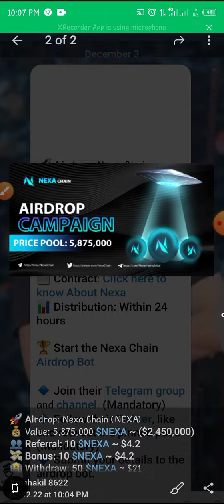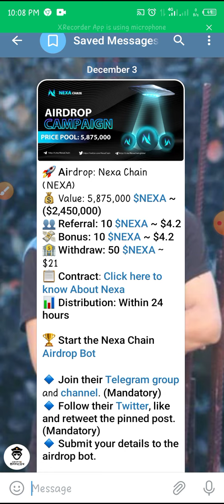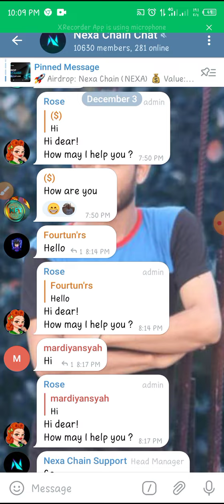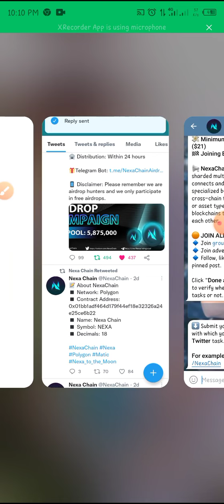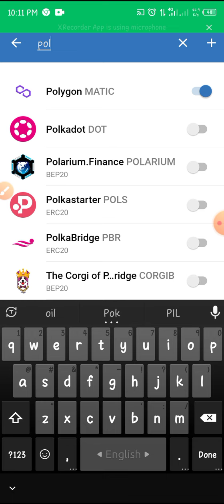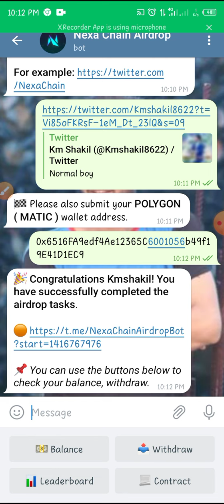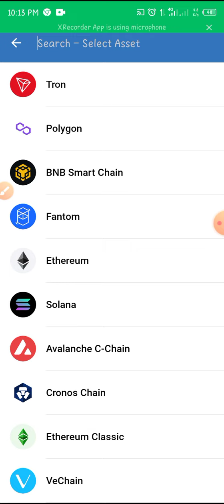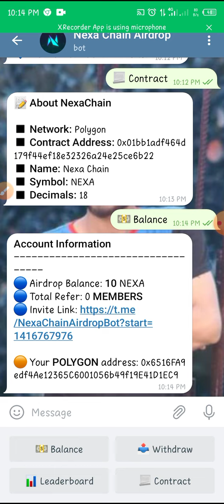Get 21$ Per Join Member | trusted offer | trust wallet offer instant payment system | Today Airdrop